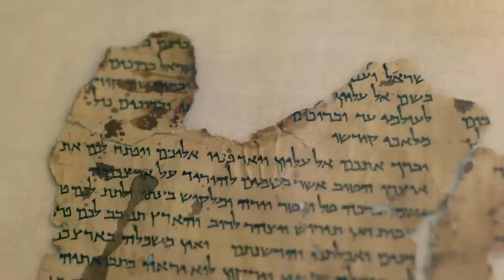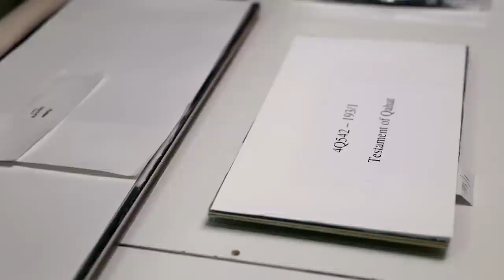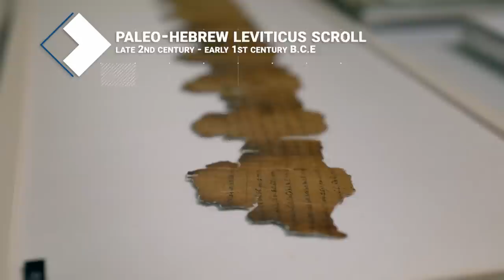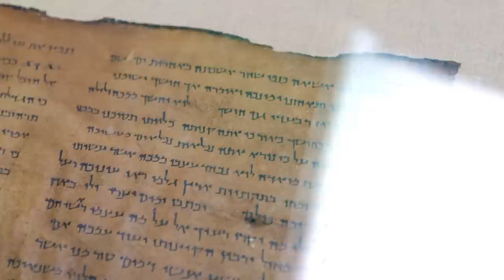2000 Year Old Ancient Hebrew Scroll Proves Bible's Validity | Insights on TBN Israel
On this episode of Insights: Israel & the Middle East, host Mati Shoshani uncovers the miraculous story of Hebrew, the only ancient language to be revived into a modern spoken language. Hear from Dr. Oren Ableman, curator at IAA, who shows Mati the oldest surviving Dead Sea Scrolls and how these ancient manuscripts demonstrate the continuity of the Bible’s accuracy over the past 2000 years.

0:00 Intro
0:32 The Dead Sea Scrolls
 2:30 Ancient Hebrew Scrolls
4:26 Hebrew Translation of New Testament